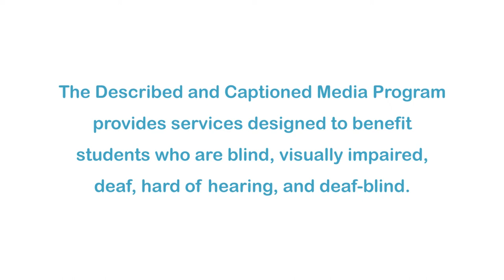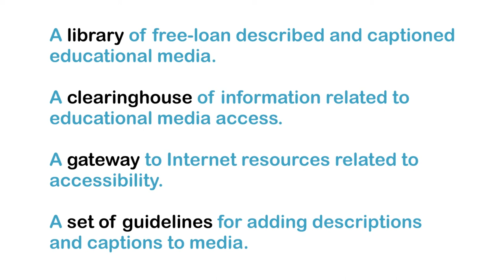Zoobabu: Swordfish (Accessible Preview)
DCMP members can access the full video for free In each episode, viewers are given clues about a hidden animal inside a magic box. Can viewers use all the clues to correctly name this highly migratory, predatory fish characterized by a long, flat, pointed bill? Part of the "Zoobabu" series.